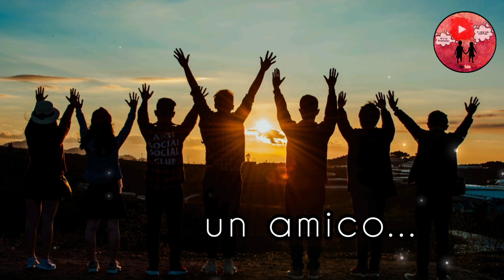Da dedicare agli amici ❤ Buonanotte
"il cuore di chi ha un amico... brilla sempre d'amore.. "

Seguiteci su instagram per avere immagini per il buongiorno e per la buonanotte nuove tutti i giorni (e non solo ;)